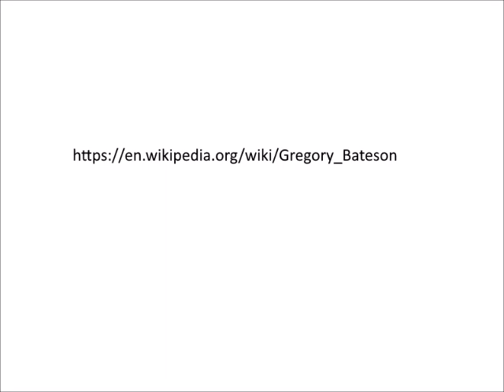Gregory Bateson Lecture The Limits of Science